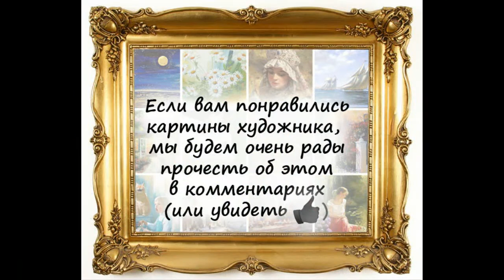Vladimir Volegov Женские портреты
Владимир Волегов (Vladimir Volegov) - художник, получивший всеобщее признание благодаря своим прекрасным портретам женщин и детей.

Художник Владимир Волегов родился в Хабаровске. Начал рисовать в возрасте трех лет и его талант неоднократно отмечался на протяжении всей его юности. Учился в художественной школе в городе 'Кривой Рог'. После службы в армии Владимир Волегов поступил в Львовский полиграфический институт бывшего Советского Союза.

Начиная с 1984 года Владимир Волегов начал участвовать и побеждать в международных конкурсах. В 1988 году Владимир переехал в Москву, где он смог еще более полно показать себя в области искусства.

В 1990 он отправился в путешествие по Европе, зарабатывал на жизнь, рисуя портреты на улицах Барселоны, Берлина, Вены и других европейских городов. Именно в это время Владимир оттачивал свои навыки в изображении фигуры человека. За четырнадцать лет его искусство превратилось в поразительные образные работы, которые он создает сегодня.

Сейчас Владимир Волегов живет и творит в солнечной Испании.

Музыкальное сопровождение: Farid - Night Tales

Born in Chabarovsk, Russia, Vladimir Volegov began painting at the age of three and his talent would be noted repeatedly throughout his adolescence. After having attended the art school "Krivoj Rog" and having served in the army, Vladimir Volegov was admitted to the Lvov Polygraphic Institute in the former Soviet Union.

Beginning in 1984 Vladimir Volegov began participating in, and winning, International Competitions for poster art.

Vladimir Volegov moved to Moscow in 1988 and before long, Vladimir Volegov's career in commercial art was in full swing. Notable Russian publishing houses sought his talents to design posted and CD and cassette covers for musical groups. While working with the publishing houses Vladimir Volegov continued to work on his paintings and participate in exhibitions.

In 1990 Vladimir Volegov began traveling to Europe where he earned money by painting portraits on the streets of Barcelona, Berlin, Vienna and other European cities. It is with this experience he further honed his skills in depicting the human form. Over the past fourteen years, his art has evolved into the striking figurative work he creates today. Vladimir Volegov's vibrant color palette and bold strokes coalesce to create evocative images that possess a timeless sensibility.